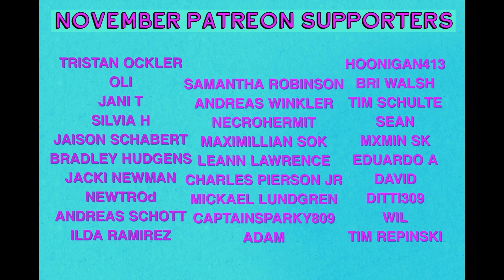Danny Carey | "Pneuma" by Tool (LIVE IN CONCERT) Reaction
Our reaction to Danny Carey | "Pneuma" by Tool (LIVE IN CONCERT) (OFFICIAL VIDEO LINKED BELOW)